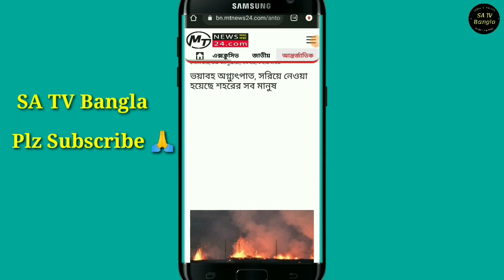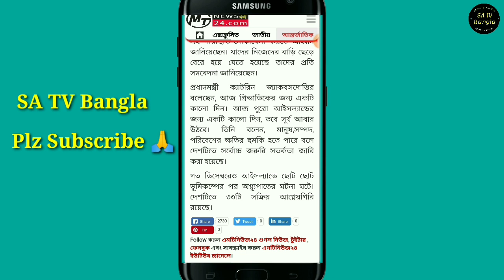ভয়াবহ অগ্নুৎপাত। সরিয়ে নেওয়া হল শহরের সব মানুষ।